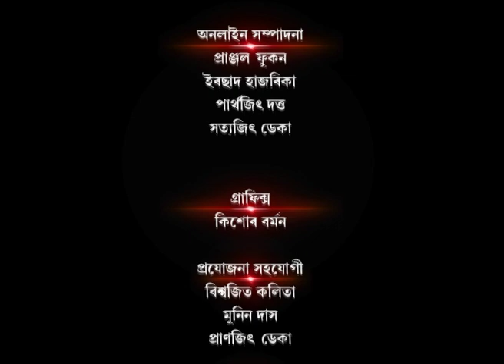Katha Barta on Right to Health Part2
Right to Health should be the fundamental right in India, this is the subject of the Katha Barta episode with renowned journalist, author Humen Borgohain. This programme is broadcast by News Live, satellite channel of Assam on 20th May, 2018